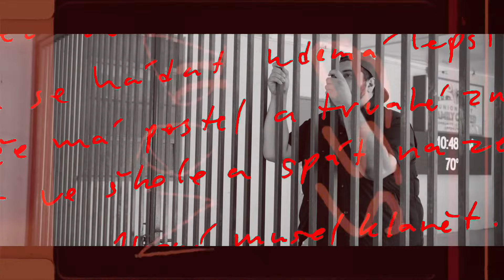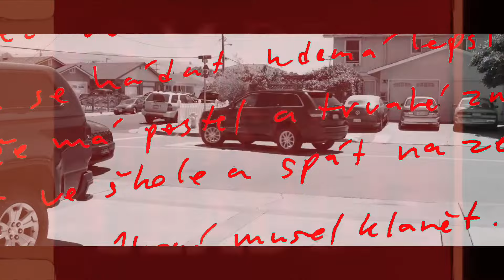Joe Wolf - Wolf Meets World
Music video by Joe Wolf performing Wolf Meets World. Joe Wolf